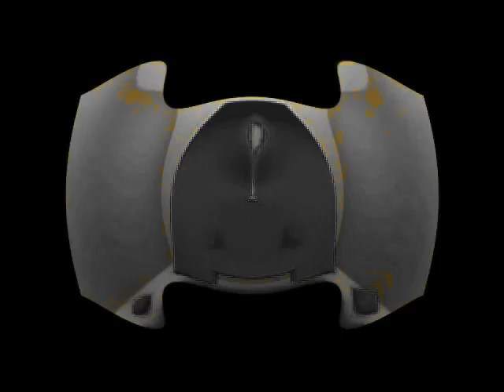denis loves me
round 5 vs denis gubenko